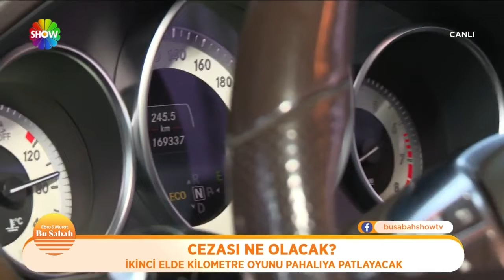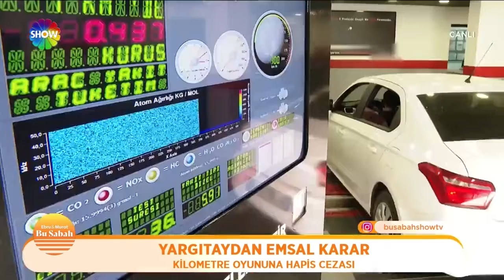2. el araçlarda kilometre oyununa hapis cezası! | Bu Sabah 301. Bölüm